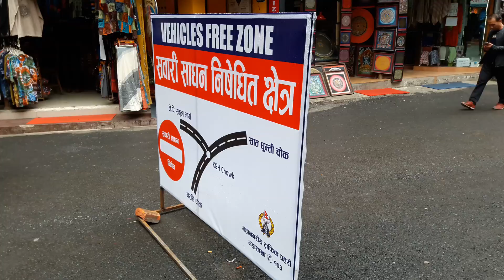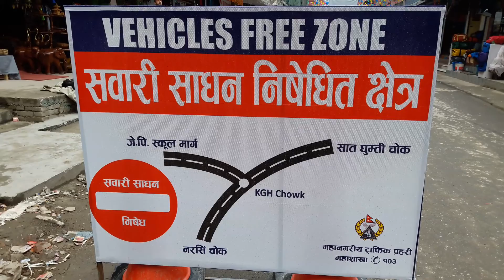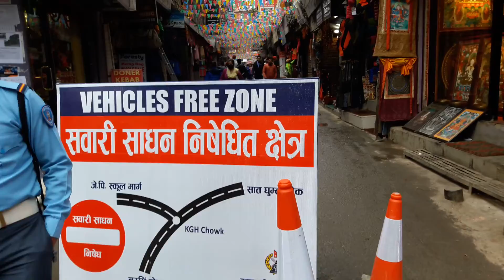Real & Reality Of Nepal| Natural Nepal